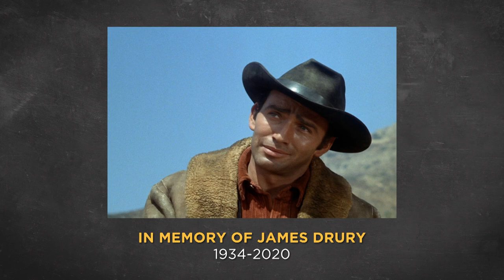In Memory of James Drury | INSP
In memory of The Virginian - James Drury, who always showed us what a hero looks like, on-screen and off. RIP, dear friend.